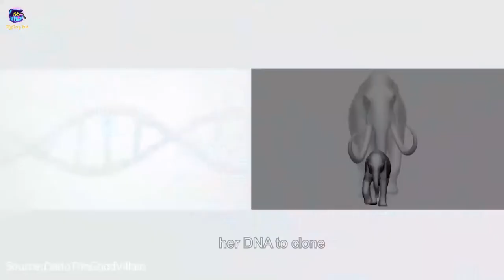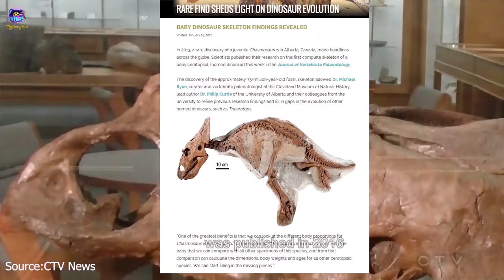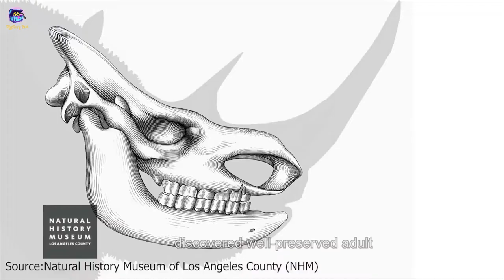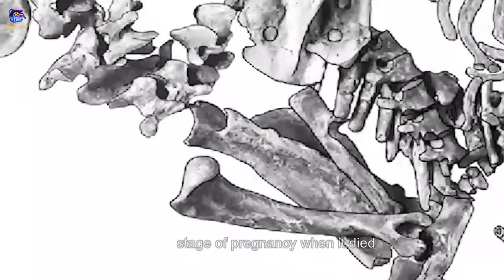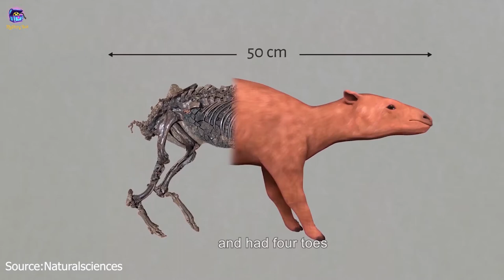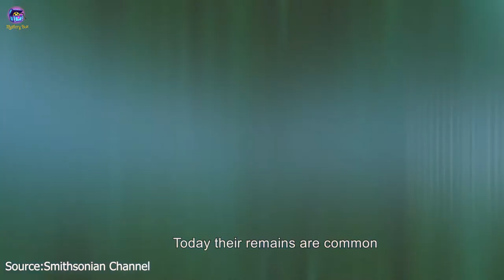10 Most Well Preserved Discoveries Made Frozen In Ice! -Mystery Box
We’ve all seen the documentaries with archaeologists carefully using a small brush to dust away dirt from the remains of some long-dead creature. Finding the brittle remnants of an extinct animal is pretty typical in this field. But once in a while, researchers discover remains that are so well preserved that they earn a spotlight of their own.
Today, We will talk about 10 well-preserved Remains of Extinct Animals.
10. Yuka Mammoth
Though researchers have found multiple specimens of well-preserved woolly mammoths in the past, Yuka is by far the more strikingly well-preserved to date.
9. Trilobites
Don’t let the roly-poly appearance fool you—trilobites were actually very efficient predators in their time. This group of marine arthropods lived as early as 521 million years ago, during Earth’s early Cambrian period.

8. Rhino-Like Dinosaur
The well-preserved remains of a baby Chasmosaurus belli (the adorable cousin of the triceratops) were discovered in Alberta, Canada, in 2015. A paper on the discovery was published in 2016, which said that the body of the baby dinosaur was 75 million years old and largely whole.
7. Woolly Rhinoceros
The 10,000-year-old remains of a woolly rhinoceros were discovered on a frozen Siberian riverbank in Yakutia. The rhino was nicknamed Sasha after the hunter who discovered it.
6. Cave Lion Cubs
Apparently, Yakutia is the place to go for animal mummies. A pair of 10,000-year-old cave lion cubs were also discovered in this region in a Siberian ice sheet.
5. Ancient Horse Fetus
In 2000, remains belonging to distant horse ancestor Eurohippus messelensis were unearthed in the Messel Pit archaeological site near Darmstadt, Germany. The horse had been in the later stage of pregnancy when it died about 48 million years ago, and the fetus inside was very well preserved.
4. Bison Mummy
The mummified remains of Bison priscus(pariscussa), an ancient relative of the modern bison, were uncovered by a tribe in Siberia’s Yana-Indigirka Lowland. Northern Siberia’s freezing climate kept the bison from decomposing, and its brain and internal organs were almost perfectly preserved even after 10,000 years.
3. The Tumat Dog
Normally when you tell a dog to “stay,” you don’t mean for over 12,000 years. This one was found on the banks of Siberia’s Syallakh River by two brothers who were hunting for woolly mammoth tusks.The canine is believed to be about 12,400 years old.
2. Dunkleosteus
Dunkleosteus is the scariest prehistoric fish that you never knew existed. As far back as 380 million years ago, these heavily armored fish were common in shallow seas around the world.
1. The Moa Claw
The moa was a flightless, wingless bird native to New Zealand. The upland moa had feathers covering every part of its body except for its beak and feet. The moa were also the largest birds in existence at one point, which no doubt prevented them from being bullied by other animals for their otherwise goofy-looking appearance.Research suggests that moa first appeared around 15.8 million years ago.